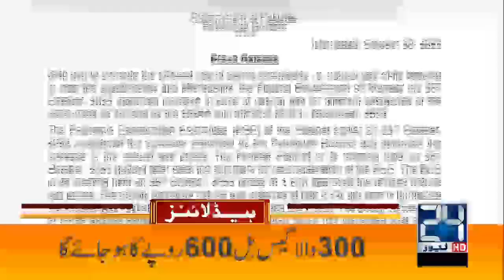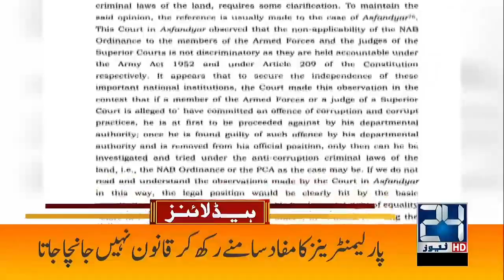PM Anwar Ul Haq Huge Statement | 3am News Headlines | 31 Oct 2023 | 24 News HD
24 News HD Is One Of The Leading News Channels Of Pakistan Bringing You The Latest Current Affairs From Pakistan And Around The World.  Live National Assembly ,Senate Session And Current Affairs.